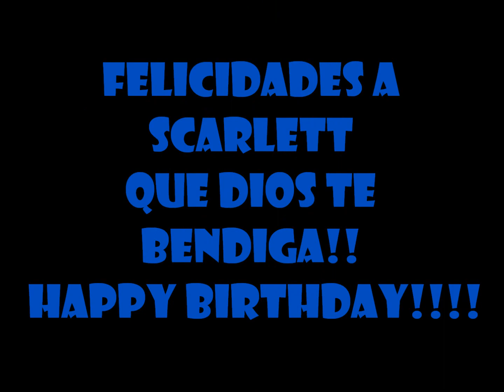Scarlett's Harlem Shake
Happy 3rd Birthday Scarlett!!
From Miami Stream